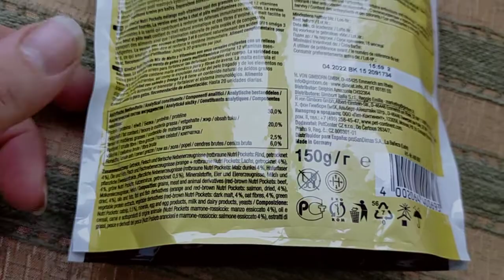GimCat Nutri Pockets Солод-витаминный микс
Вариант с говядиной и солодовой пастой содержит натуральный ароматный солод и овсяные волокна. Солод способствует продвижению пищи, а также естественному выведению поглощенной шерсти и неперевариваемых компонентов.